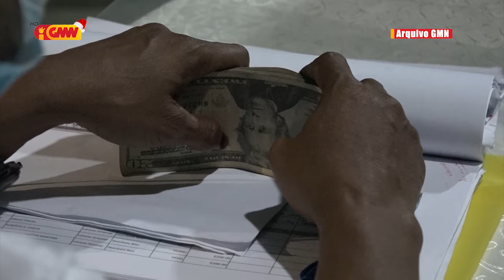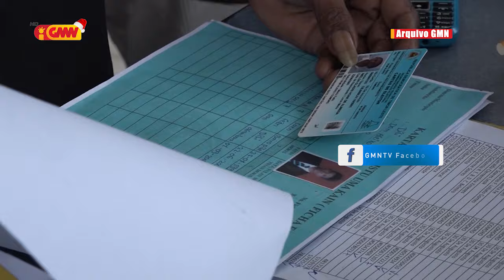MSSI sei halo Pagamentu $200 ba lista reklamante sira iha loron 8 fulan ne'e